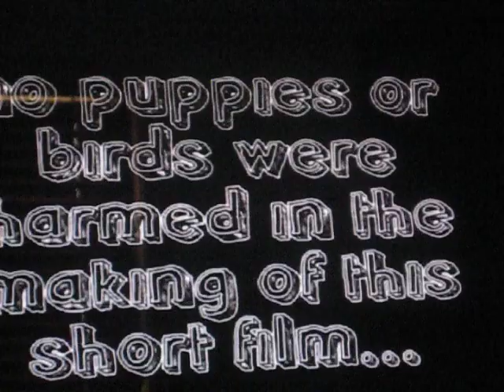A Puppy In Halo 3 (Machinima)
a halo 3 machinima, a puppy in halo 3, AWWWWWWWWWWWWWWWWWWW! machinima says, its everything it says it is! follow machinima on facebook and twiter